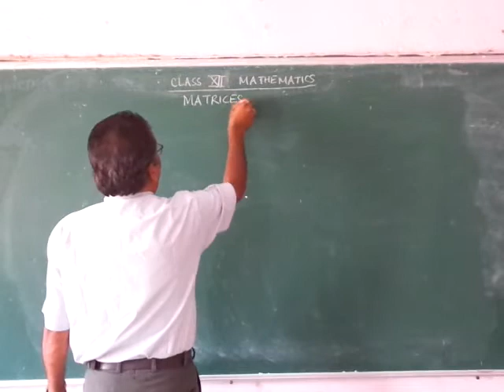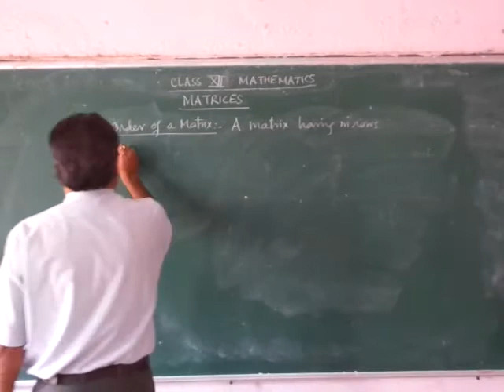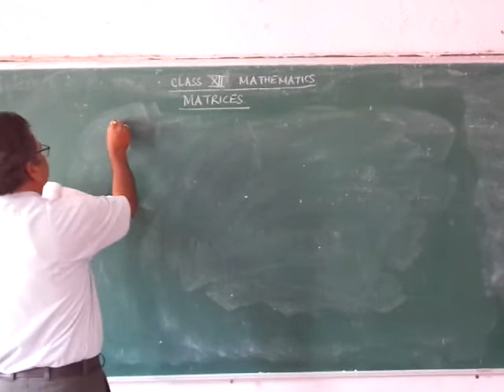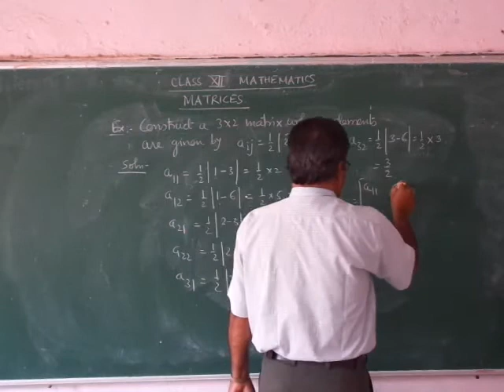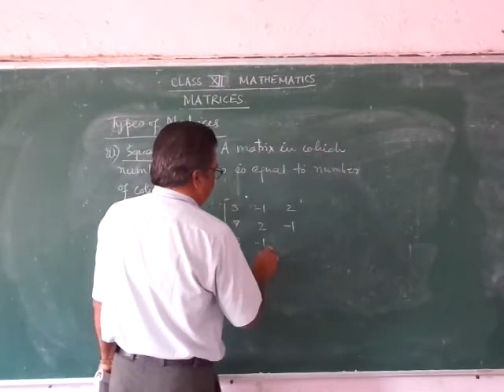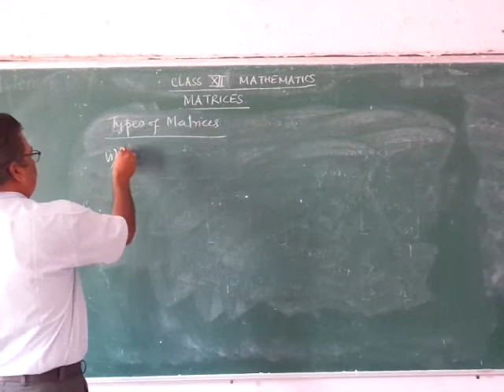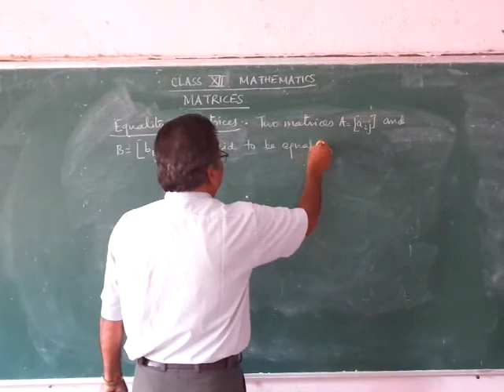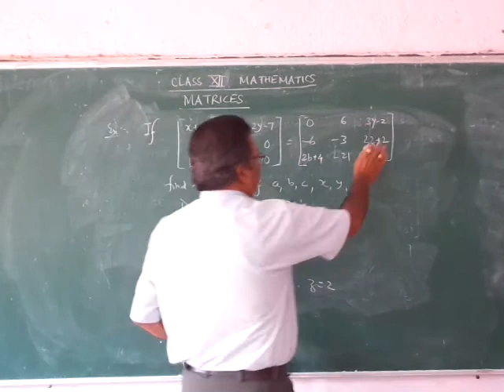Class Xii Maths Matrices part 1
class xii maths matrices